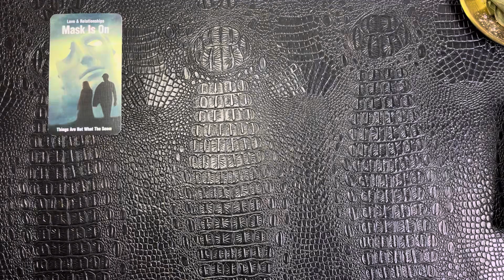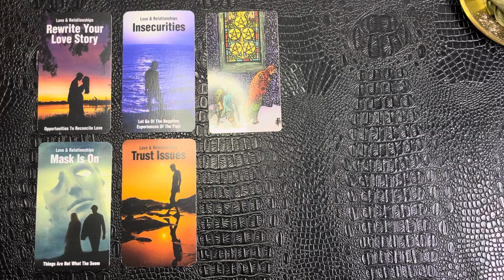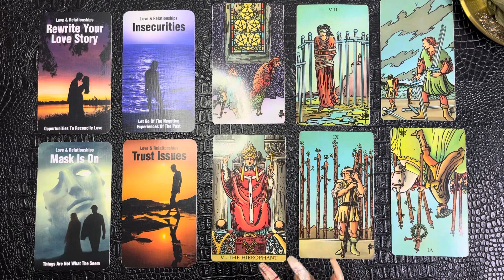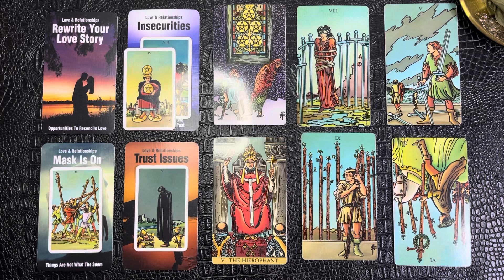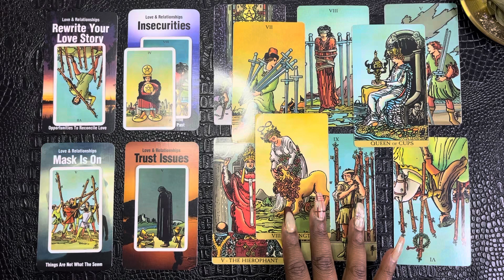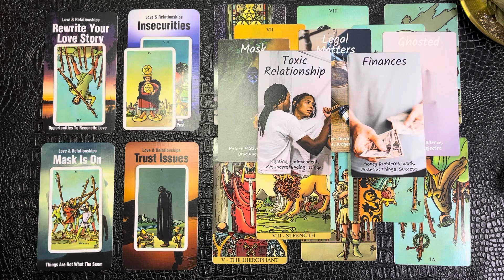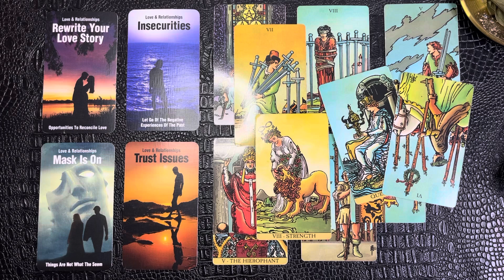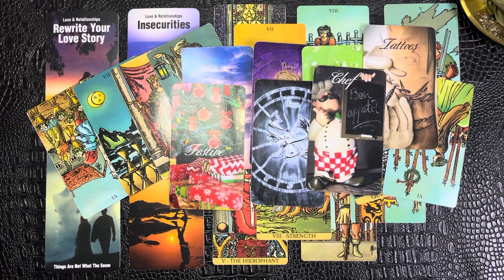🩷CANCER - THIS PERSON HAS SOME SERIOUS ISSUES YOU NEED 2 KNOW ABOUT 😫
PLEASE BE SURE YOU HAVE YOUR NOTIFICATIONS SET TO “ON - ALL” FOR FUTURE READING/LIVE ALERTS. THIS CAN BE FOUND BY GOING TO MY CHANNEL, CLICKING THE BELL 🔔